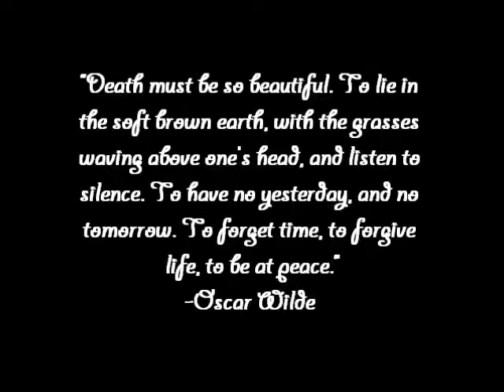c'est le vent